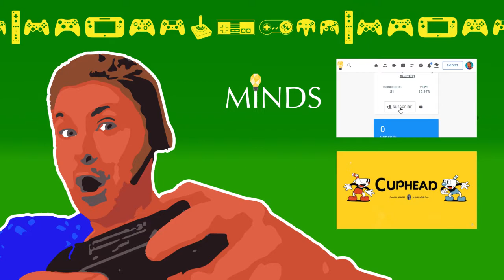🕹️ Shovel Knight (Forest of Phasing) Let's Play! #5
Shovel Knight: Treasure Trove is the complete Shovel Knight collection, containing all 5 games in the epic saga! Dig, blast, slash, and bash your way through a fantastical, 8-bit inspired world of pixel-perfect platforming, memorable characters, and world-class action-adventure gameplay.

Intro / Outro Music: Here's LittleVMills' Epic Metal Cover of U Got That by Halogen